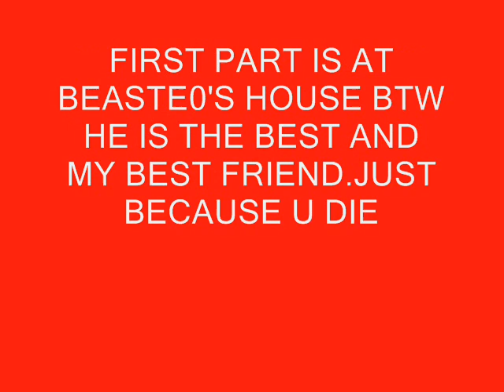GP GUILD MASSIVE PARTY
people from thegpguild.com were waiting for a party and the host didnt come i decided not to let these people down so i had some fun and did some weird games. and some good drops